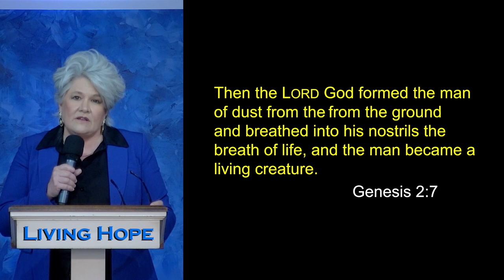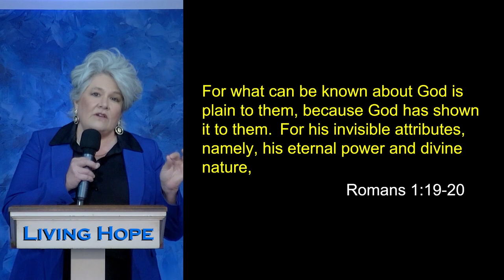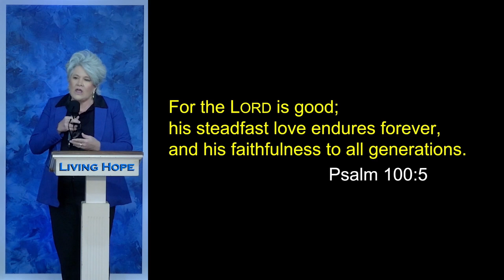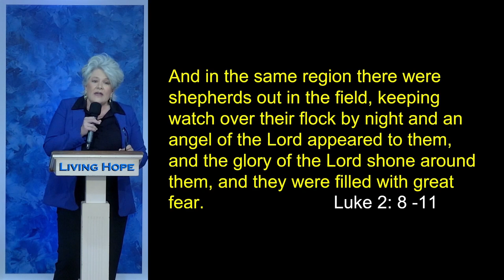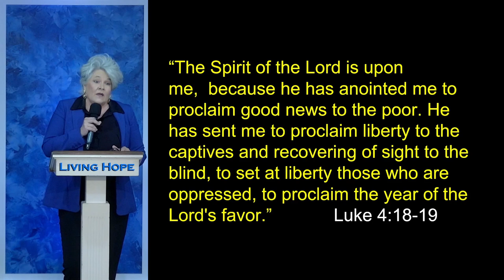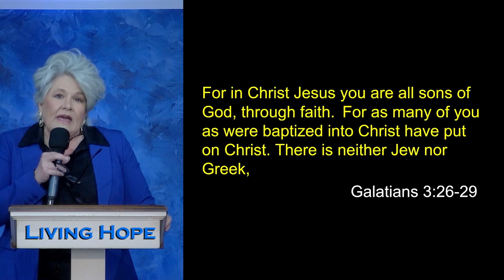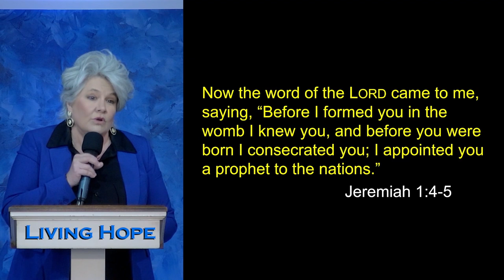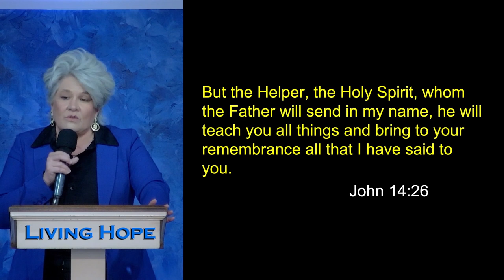Remembering God | Romans 1:19-20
In today’s message, “Remembering God,” Pastor Joanne Arizaga teaches that God left his fingerprints over all of creation so that we will remember Him.